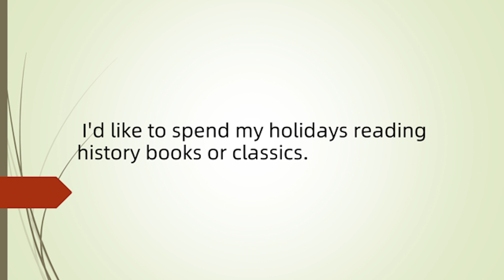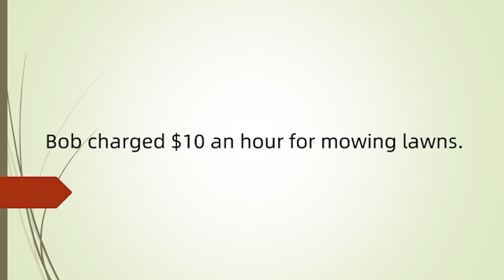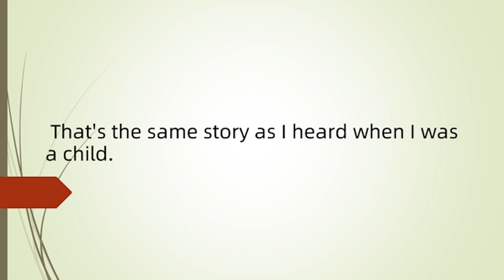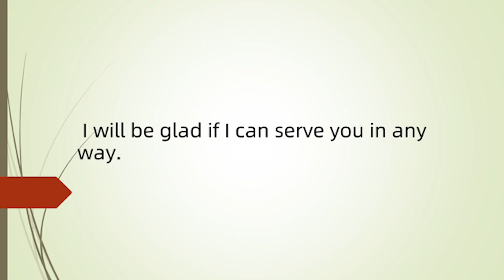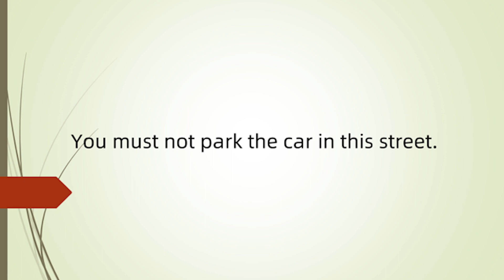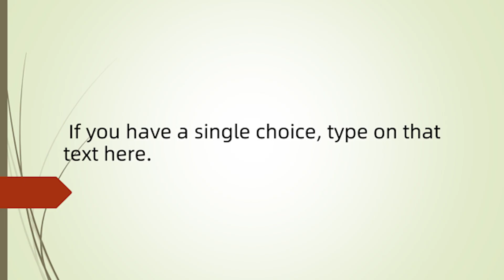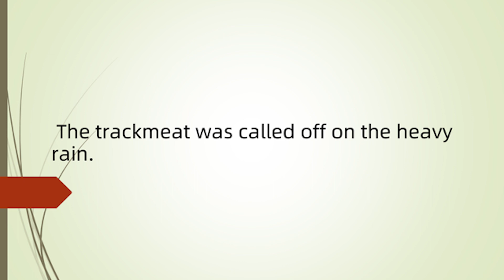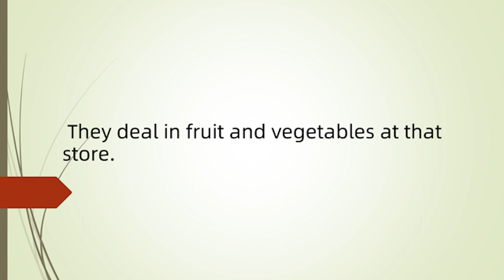磨耳朵，英语听力强化练习04（中级, 稍长句，1小时）